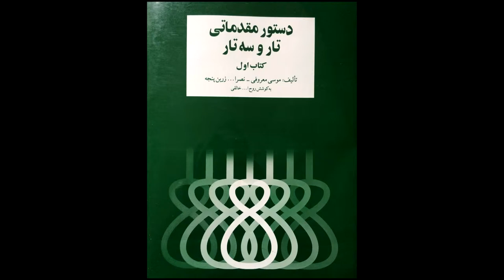تمرین 29سه تار نیما فریدونی دستورمقدماتی تار وسه تار کتاب اول هنرستان موسیقی روح اله خالقی